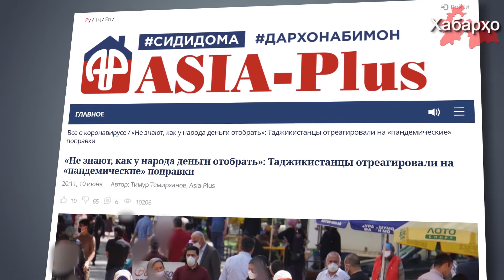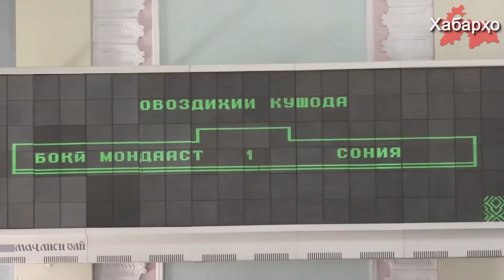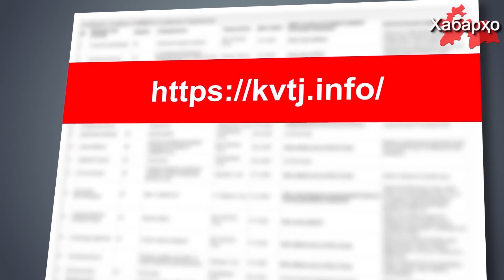Тоҷикистон: вайронкунандагони карантинро ҷазо хоҳанд дод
Дар Тоҷикистон сокинони маҳаллӣ аз чораҳои зидди вайронкунандагони тартибот норозӣ ҳастанд.